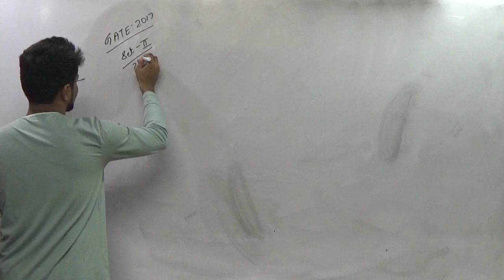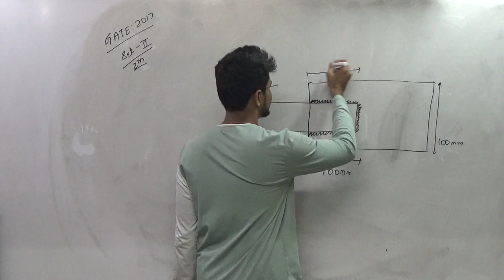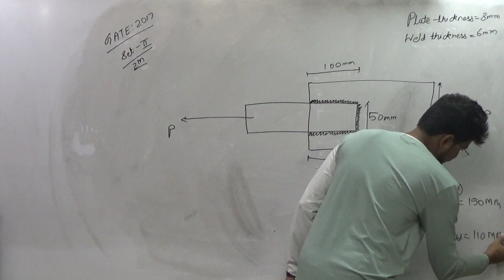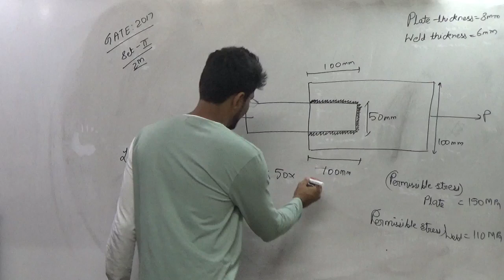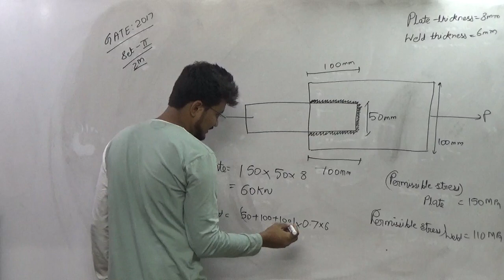Civil Engineering - Steel Structures - GATE Question 43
Free Video Lecture by Career Avenues for GATE and other PSU Exams for Civil Engineering, Mechanical Engineering and Architecture and Planning students. These sets of videos explain the fundamentals in details with many solved Previous Year GATE and IES questions of Structural Analysis. Check out the Play List. Make sure you LIKE the Video.